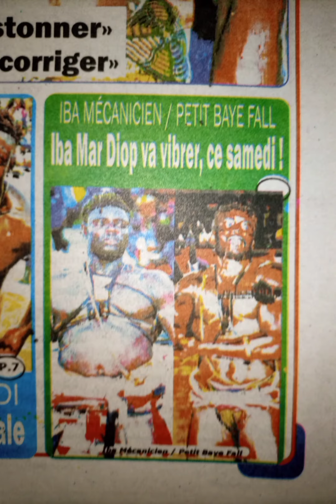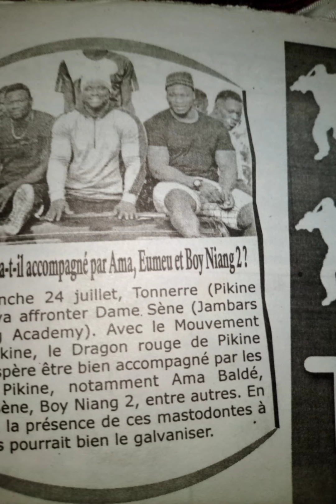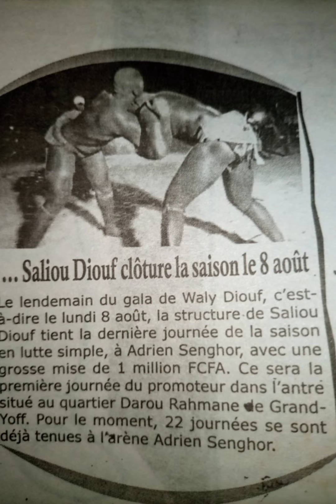s'en revue programme du weekend Jackson vs niakh diarignou le 25 décembre 2022 mise 5 millions